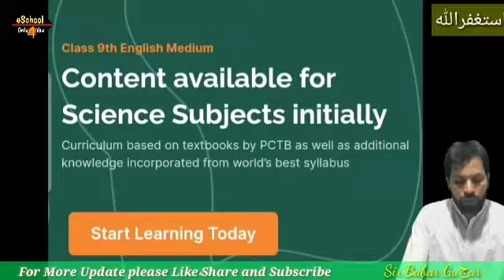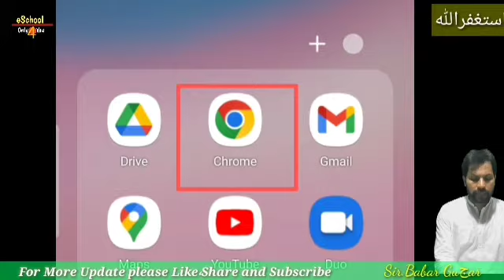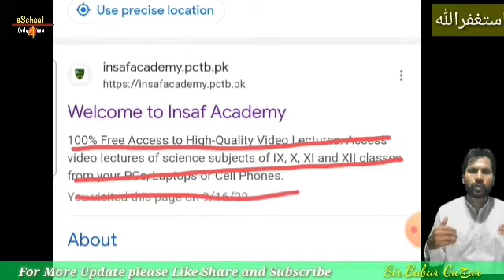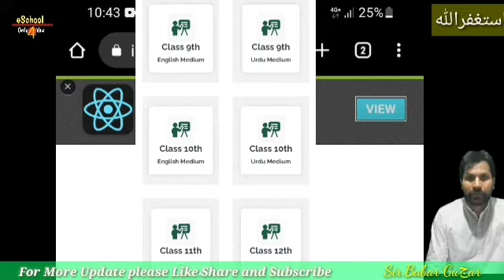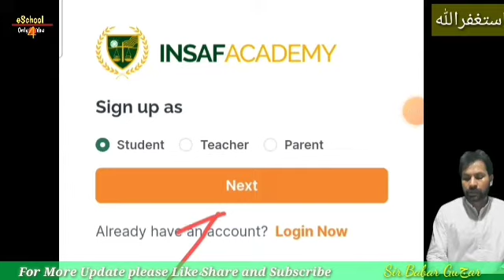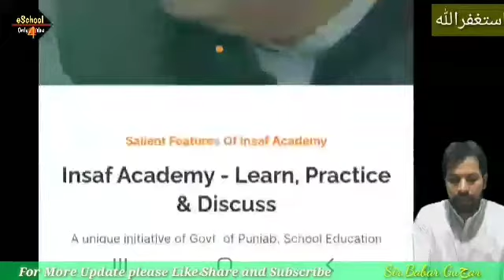insaf academy | insaf academy lectures | insaf academy ptcb pk | insaaf academy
👌👉Punjab Government Minister of Education has launched Insaf Academy which provides free online coaching of all Science Subjects of Matric (9th & 10th) and Intermediate (1st Year & 2nd Year). Students can register free of cost

&Intermediate